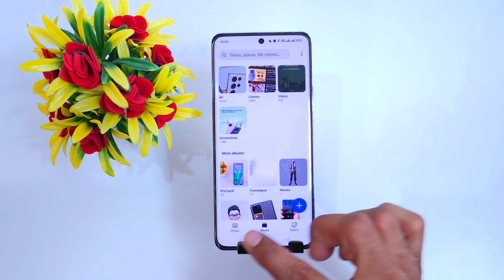How to hide photo & video in Oppo f27 pro photos or video hide kaise kare/Oppo f27 pro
Oppo f27 pro 5g Hide Photos
How to Hide Photo & Video In Oppo f27 pro5g
Oppo f27 pro photo hide
Oppo f27 pro photo hide kaise kare
Oppo f27 pro hide photos and videos
Oppo f27 pro 5g hide photos settings
Oppo f27 pro 5g hide video
Oppo f27 pro 5g me photo hide kaise kare
Oppo f27 pro 5g me video hide kaise karen
Oppo,hide,photos,kaise kare
settings,Oppo hide photos
5g,Oppo f27 pro